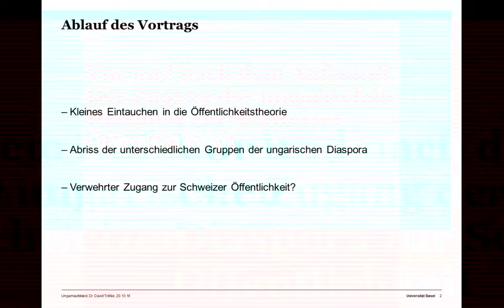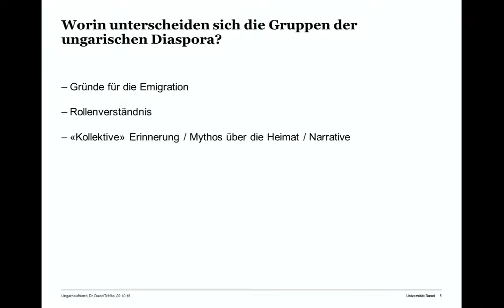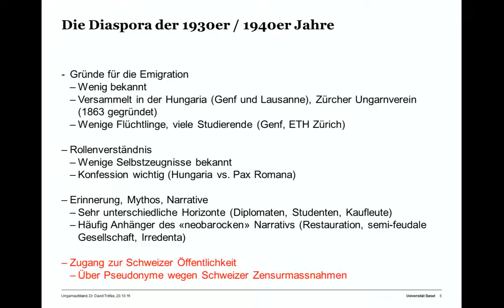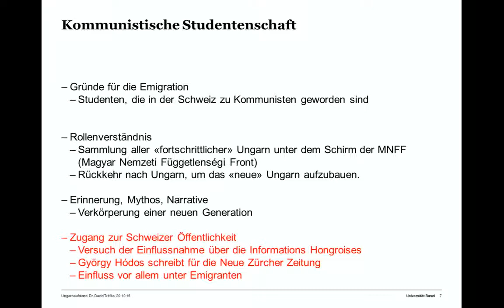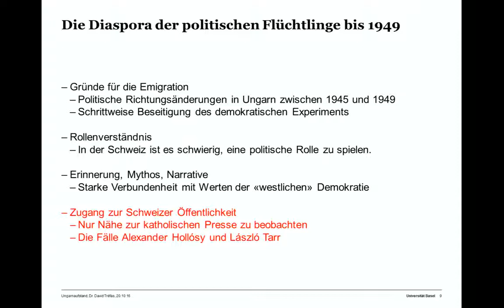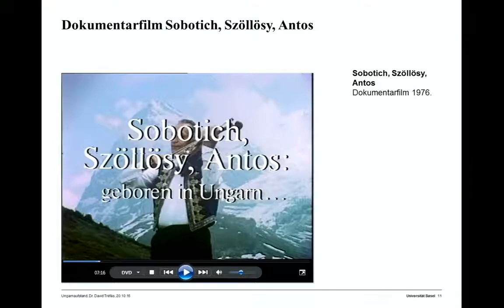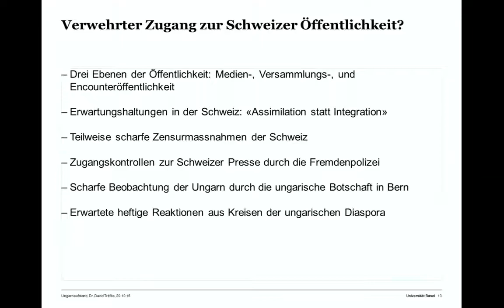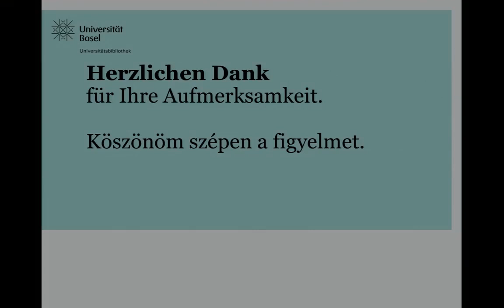Tréfás – Vor und nach dem Aufstand – Osteuropa-Reihe 2016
"Vor und nach dem Aufstand: Der Zugang der ungarischen Diaspora zur Schweizer Öffentlichkeit 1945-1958" - Ein Vortrag von Dr. David Tréfás (Universitätsbibliothek Basel), aufgenommen am 20. Oktober 2016

Wie haben sich die unterschiedlichen Gruppen der ungarischen Diaspora zurecht gefunden mit der Öffentlichkeit? Wie haben sie sich geäussert? Wurde Ihnen der Zugang zur Schweizer Öffentlichkeit verwehrt?

Eine Veranstaltung der Schweizerischen Osteuropabibliothek SOB im Rahmen der Reihe "Ein Jahr im Kalten Krieg - 1956, Ost(mittel)europa und die Welt", Herbstsemester 2016.